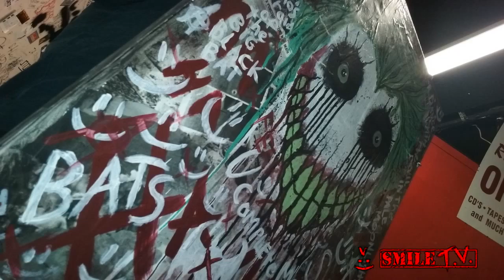JIC MEDIA: SMILE T.V. : Cazzie Hammond#2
Director: Mr. Smilez
Interviewer: Mr. Smilez
Camera Fiend: Manticore
Artist: Cazzie Hammond
Location: The Underground Rockshop

Cazzie Hammond is a Person of many Skills and Traits.
Check Her out and see what she can do!

(Small Description: Official Facebook! Native Des Moines Metal Band... here to take it back to basics... solid heavy bass lines... set against a backdrop... of beautifully executed percussion fills and double bass... while screaming guitars... standout but never overpower in perfect harmony... as meaningful and eloquent lyrics play amongst... epic solos and haunting refrains!!! )

(Small Description: Official Facebook! our quest is to make our customers a part of the process whether it be paintings or pix we will go to the ends of the earth to make sure you are happy!!! )

FEB27Lupercalia Paraphilias
Public · Art · Hosted by Underground rockshop artshows
617 Euclid Ave, Des Moines, Iowa 50313

Details
An artistic exhibition for the darkest parts of your heart!!!
Fetish and fantasy colide with wolf gods and martyrd saints... in this... the next exciting underound rockshop artshow!!!

FREE EVENT!!! Parental Advisory Strongly Recomended!!!

Hosted by - Matt Graves And Cazzie Hammond

Lynn Spooks
Melissa Fawz
Nikki Frijoles

Smile I'm Watching!
- Mr. Smilez